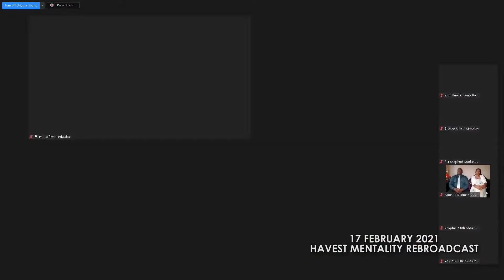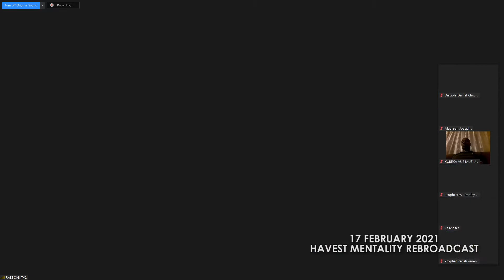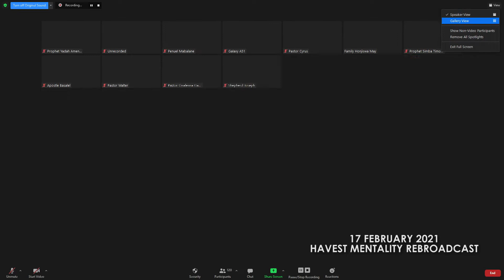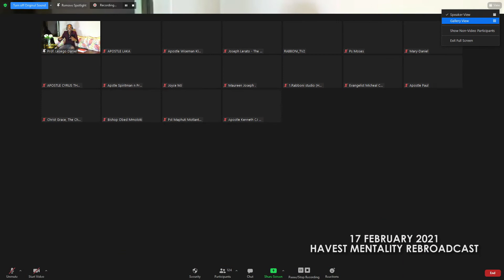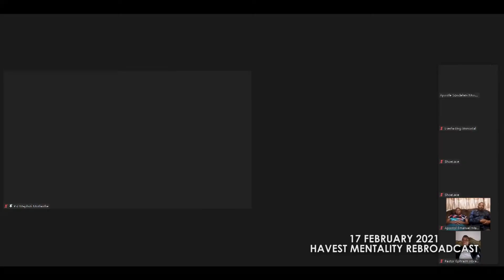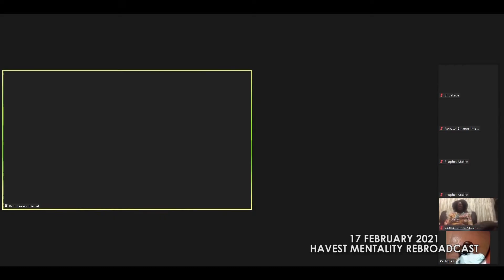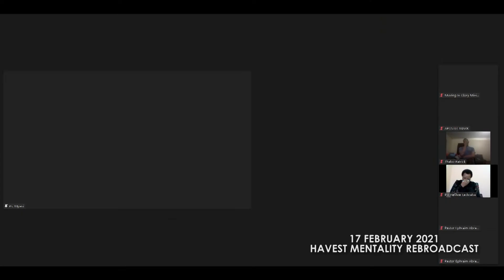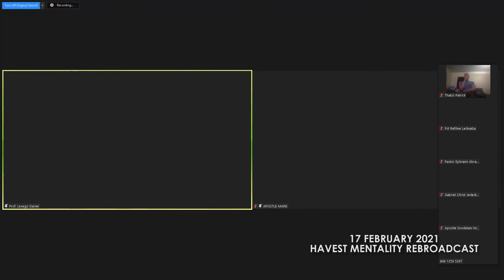17 FEBRUARY 2021 HARVEST MENTALITY SESSION FOUTH EDITION. PART 1